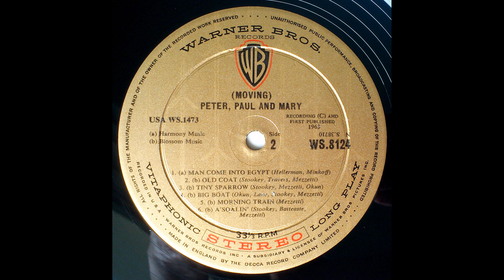Peter, Paul and Mary - A Soalin'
Peter, Paul and Mary - A Soalin' (Stookey/Batteaste/Mezzetti)
Digitized by Patrick Wong from vinyl